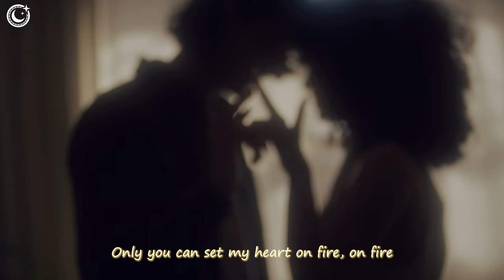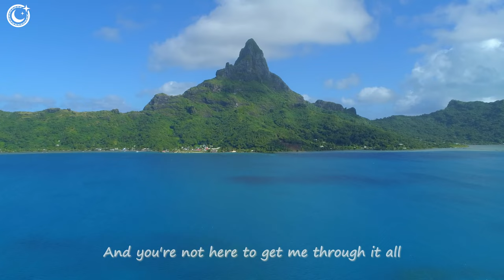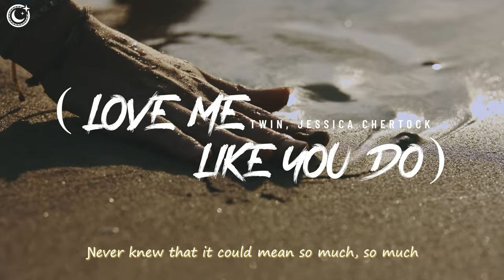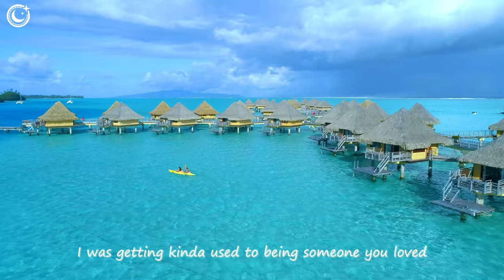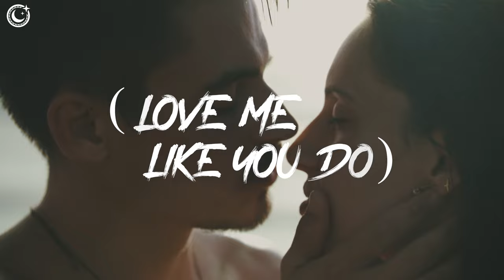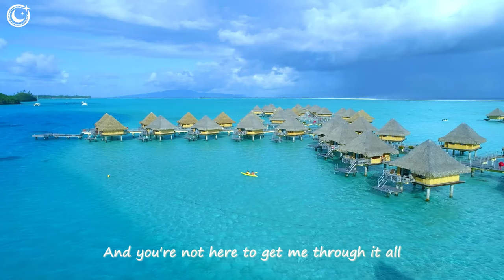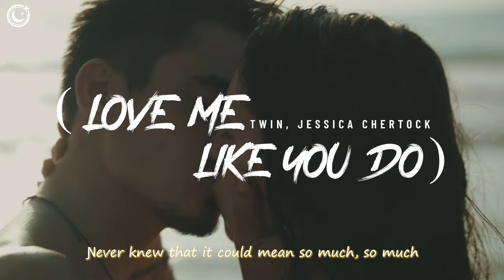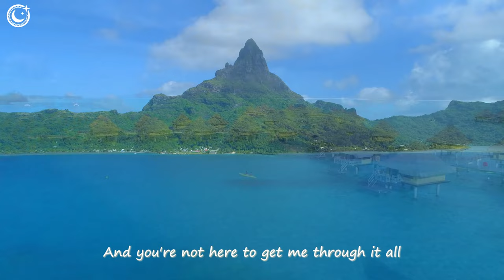Summer Music Mix 2023💥Best Of Tropical Deep House Mix💥Alan Walker, Selena Gome,Miley Cyrus Cover #12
00:00 Jessica Chertock - Love Me Like You Do
03:08 Plum, Alosa - Girls Like You
05:55 Martis, Rachel Morgan Perry - Someone You Loved
08:18 Alex Man, Dj Diac, HALUNA - I’m Blue
11:29 Bravo, Le Bober - Faded
14:13 LexMorris, Veronica Bravo - Flowers
16:29 Rachela - Titanium
19:22 Martis, Medusa - Señorita
22:11 Goja x Magic Phase - Calm Down (wav)
25:13 Britt - Watermelon Sugar
27:11 Bober, Jessica Chertock - Prayer In C
29:52 Bober - More Than You Know
33:02 Bober, Rachel Morgan Perry - Paris
35:22 Bober - Somebody Else
38:31 HALUNA - Payphone
41:14 HALUNA - Hymn For The Weekend
43:49 Jessica Chertock - All Around The World
46:33 Plum, Tart - What Do You Mean
49:28 Lieberth, Le Bober - Say It Right
52:25 Le Bober - Some Say
55:13 Jessica Chertock - Love Me Like You Do
58:21 Plum, Alosa - Girls Like You
1:01:08 Martis, Rachel Morgan Perry - Someone You Loved
1:03:31 Alex Man, Dj Diac, HALUNA - I’m Blue
1:06:42 Bravo, Le Bober - Faded
1:09:27 LexMorris, Veronica Bravo - Flowers
1:11:42 Rachela - Titanium
1:14:35 Martis, Medusa - Señorita
1:17:24 Goja x Magic Phase - Calm Down (wav)
1:20:26 Britt - Watermelon Sugar
1:22:24 Bober, Jessica Chertock - Prayer In C
1:25:05 Bober - More Than You Know
1:28:15 Bober, Rachel Morgan Perry - Paris
1:30:35 Bober - Somebody Else
1:33:44 HALUNA - Payphone
1:36:27 HALUNA - Hymn For The Weekend
1:39:02 Jessica Chertock - All Around The World
1:41:46 Plum, Tart - What Do You Mean
1:44:41 Lieberth, Le Bober - Say It Right
1:47:38 Le Bober - Some Say
1:50:26 Jessica Chertock - Love Me Like You Do
1:53:34 Plum, Alosa - Girls Like You
1:56:21 Martis, Rachel Morgan Perry - Someone You Loved
1:58:44 Alex Man, Dj Diac, HALUNA - I’m Blue
2:01:55 Bravo, Le Bober - Faded
2:04:40 LexMorris, Veronica Bravo - Flowers
2:06:55 Rachela - Titanium
2:09:48 Martis, Medusa - Señorita
2:12:37 Goja x Magic Phase - Calm Down (wav)
2:15:40 Britt - Watermelon Sugar
2:17:37 Bober, Jessica Chertock - Prayer In C
2:20:18 Bober - More Than You Know
2:23:28 Bober, Rachel Morgan Perry - Paris
2:25:48 Bober - Somebody Else
2:28:57 HALUNA - Payphone
2:31:40 HALUNA - Hymn For The Weekend
2:34:15 Jessica Chertock - All Around The World
2:36:59 Plum, Tart - What Do You Mean
2:39:54 Lieberth, Le Bober - Say It Right
2:42:51 Le Bober - Some Say
2:45:39 Jessica Chertock - Love Me Like You Do
2:48:47 Plum, Alosa - Girls Like You
2:51:34 Martis, Rachel Morgan Perry - Someone You Loved
2:53:57 Alex Man, Dj Diac, HALUNA - I’m Blue
2:57:08 Bravo, Le Bober - Faded
2:59:53 LexMorris, Veronica Bravo - Flowers
3:02:08 Rachela - Titanium
3:05:01 Martis, Medusa - Señorita
3:07:51 Goja x Magic Phase - Calm Down (wav)
3:10:53 Britt - Watermelon Sugar
3:12:50 Bober, Jessica Chertock - Prayer In C
3:15:32 Bober - More Than You Know
3:18:41 Bober, Rachel Morgan Perry - Paris
3:21:01 Bober - Somebody Else
3:24:11 HALUNA - Payphone
3:26:53 HALUNA - Hymn For The Weekend
3:29:28 Jessica Chertock - All Around The World
3:32:12 Plum, Tart - What Do You Mean
3:35:07 Lieberth, Le Bober - Say It Right
3:38:04 Le Bober - Some Say